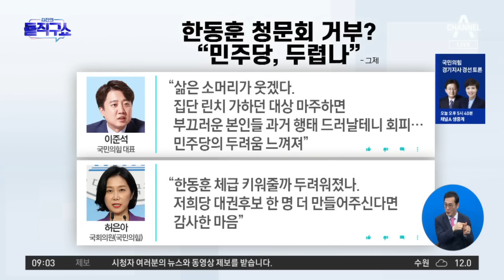민주당, 한동훈 청문회 보이콧 움직임…국민의힘 “두렵나” | 김진의 돌직구 쇼 974 회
경향 '한동훈 청문회 보이콧' 언급에…국민의힘 ＂두렵나＂

동아 민주 ＂한동훈은 막아야＂…정호영-한덕수까지 낙마 목표

한동훈 ＂검수완박, 야반도주…범죄자만 검찰 두려워해＂

〈평일〉
08시 50분 김진의 돌직구 쇼
12시 00분 뉴스A 라이브
17시 20분 뉴스TOP10
19시 00분 뉴스A

〈주말〉
12시 10분 토요랭킹쇼·뉴스A 라이브
19시 00분 뉴스A